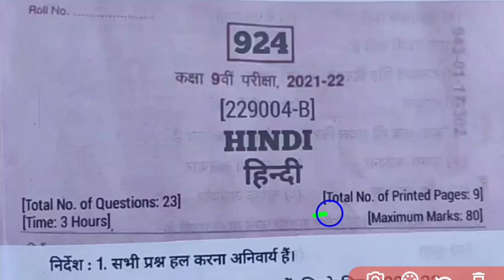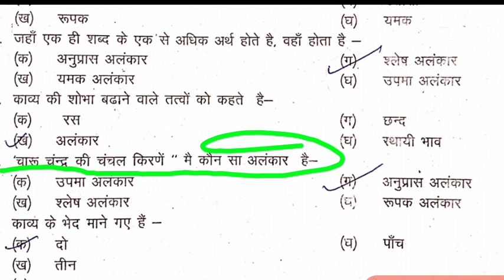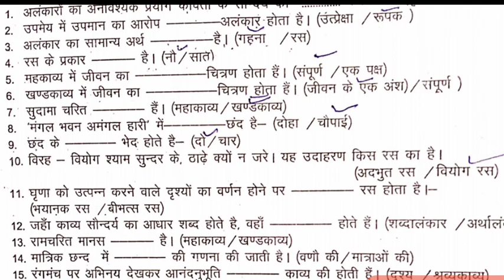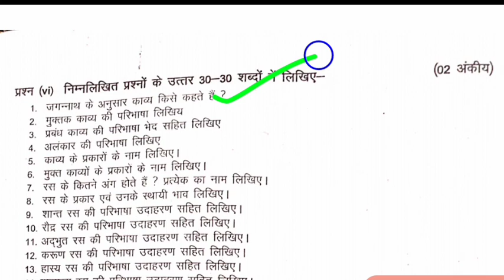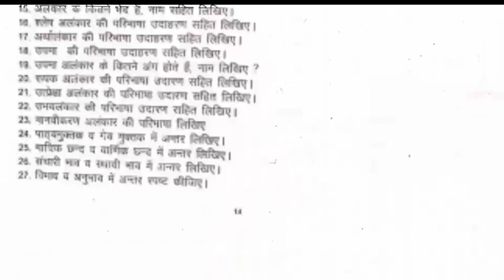class 9th hindi 💯 real varshik paper leak 2022 | कक्षा 9वी हिन्दीं वार्षिक पेपर लीक mp board हल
Teligram link kam na kre to gorup name
(REAL91)